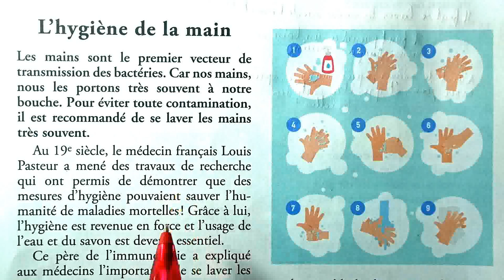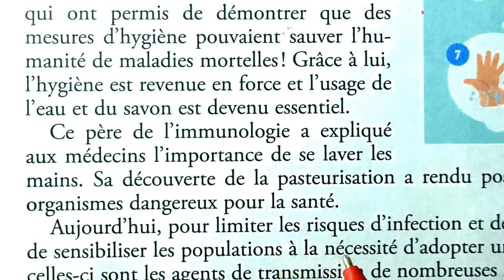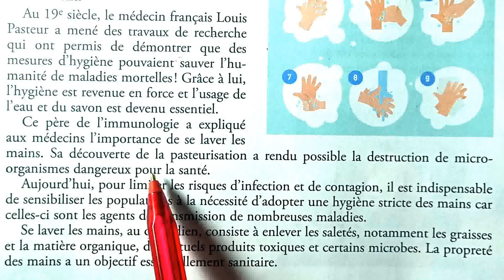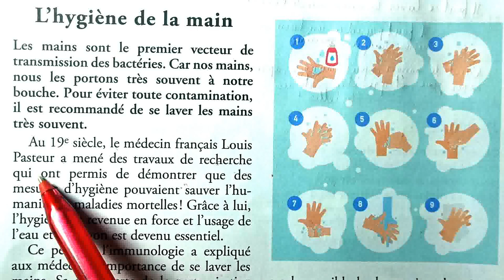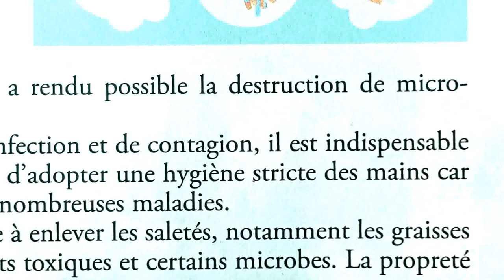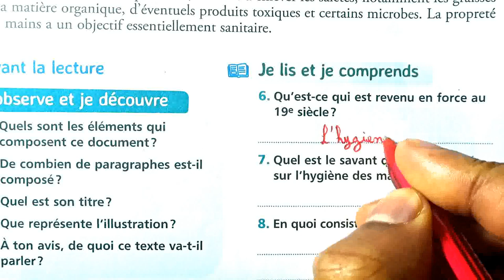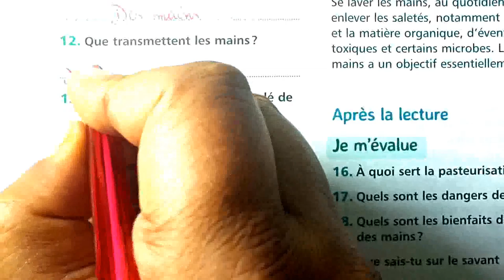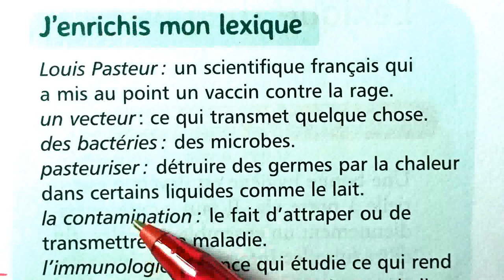6 AEP mes apprentissages en français pages 114-115 Lecture L’hygiène de la main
école chadli
_______________________________9_____________________________

_______________________________8_____________________________

_______________________________7_____________________________

_________________________6___________________________________

_____________________________5_______________________________

_____________________________4______________________________

_________________________________3___________________________

_________________________________2__________________________

6 AEP mes apprentissages en français pages 114-115 Lecture L’hygiène de la main